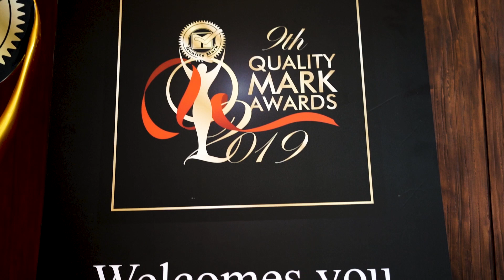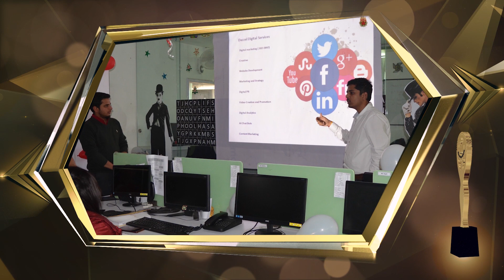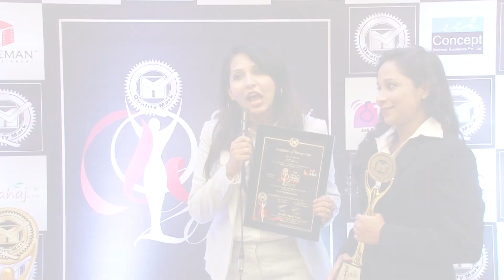Quality Mark 2019 Winner PR 24X7 NETWORK LTD. Final Video